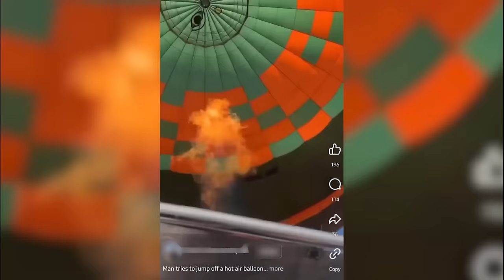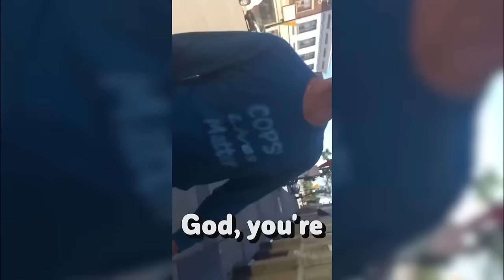Karens who got instant karma..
Karens who got instant karma.. In this video you will see Karen public freakout moments, karen gets owned, karen videos, karen gets owned by police, karen gets owned by skaters and karen complications!